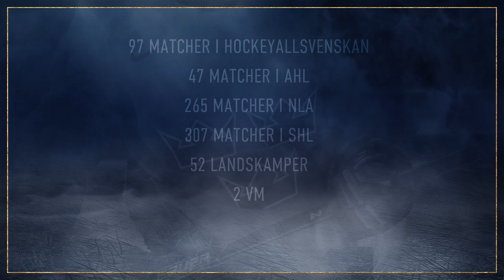Välkommen till Djurgården, Linus Klasen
Djurgården välkomnar med stor glädje forwarden Linus Klasen hem till huvudstaden. Stockholmssonen, som gjort 237 poäng i SHL och 251 poäng i den schweiziska ligan, ansluter till föreningen på ett treårigt avtal.